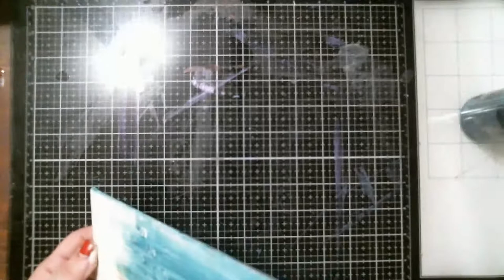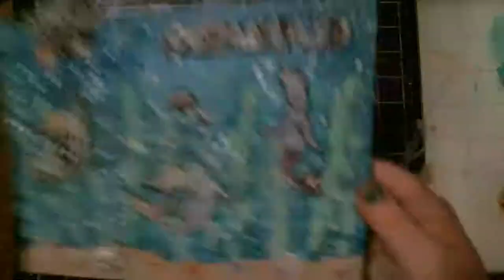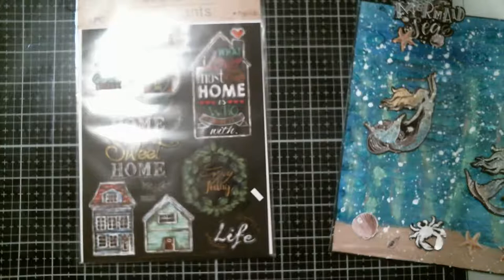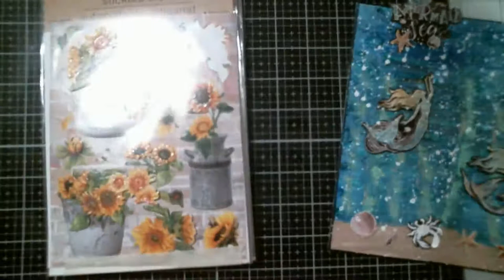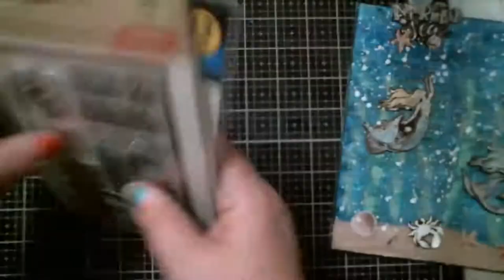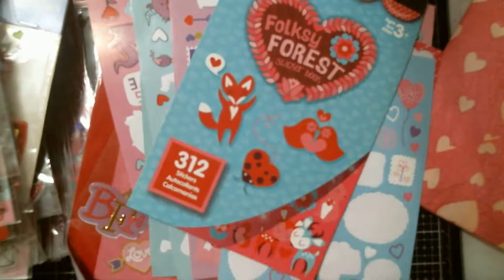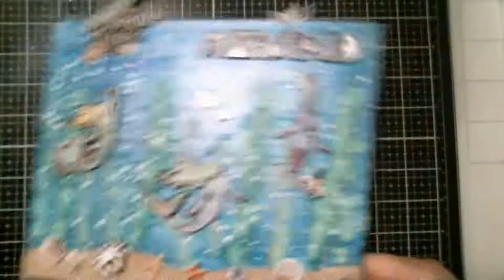Mix Media Morning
I do Altered Crafts, Mix Media ,  Steam Punk , Shabby , I love to craft something once to try it out , On Wednesday I also Do Wednesday Night live with Friends and we host on each other channels.